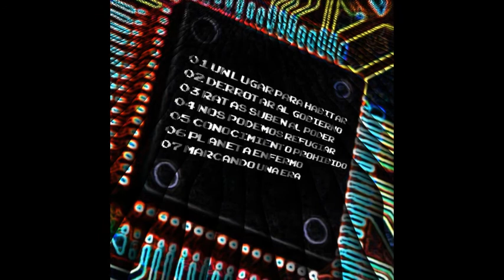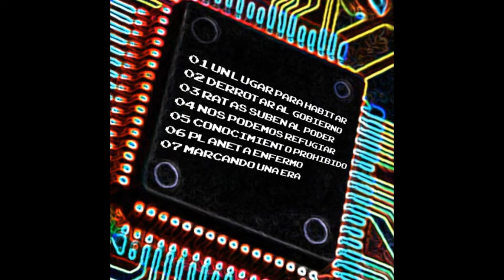Laboratorio Experimental - Planeta Enfermo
3er disco del laboratorio.